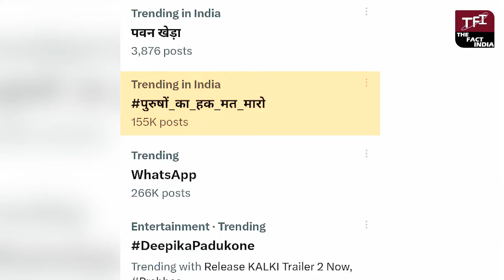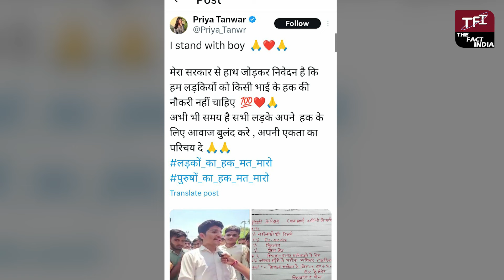महिलाओं को आरक्षण देकर, पुरुषों का हक मार रही सरकार? | REET | 3rd Grade Teacher Vacancy | TFI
Anchor/Reporter/VO Artist - Pooja Jadaun

| REET | 3rd Grade Teacher Vacancy reet mahila aarakshan